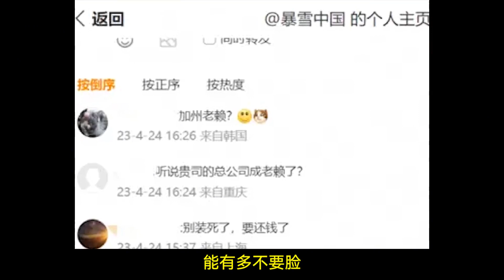不只适游戏：绿茶变老赖，真不愧是你啊暴雪